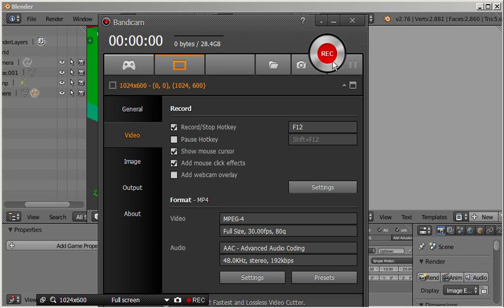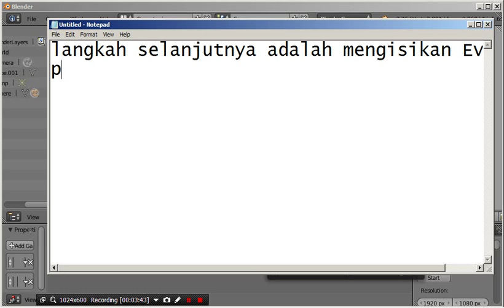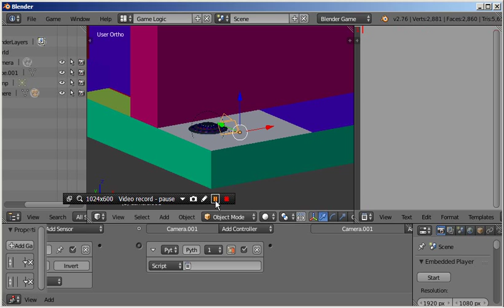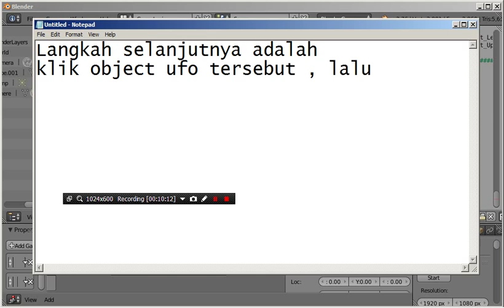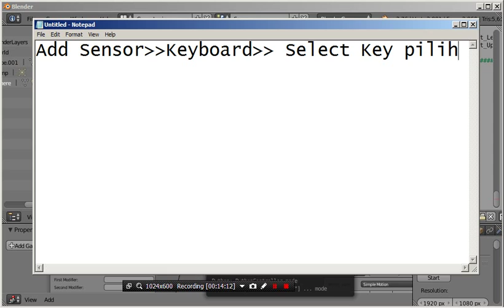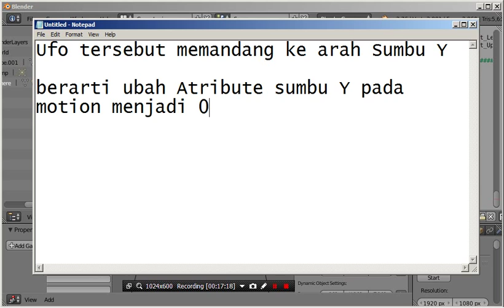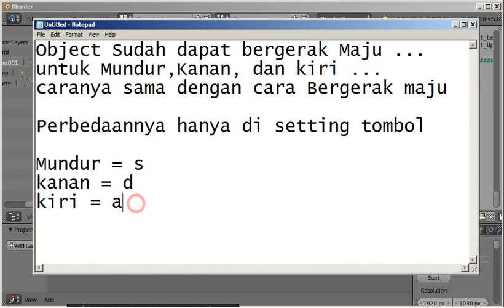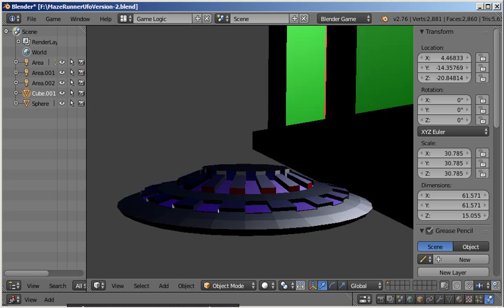[Game Maze Blender] Logic game First Person Camera...